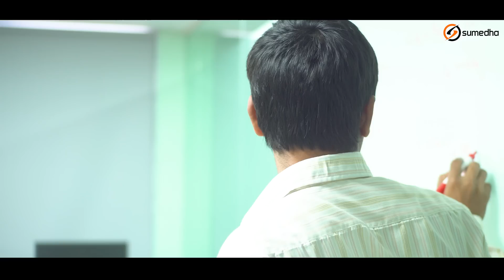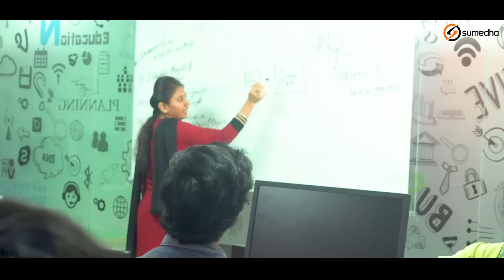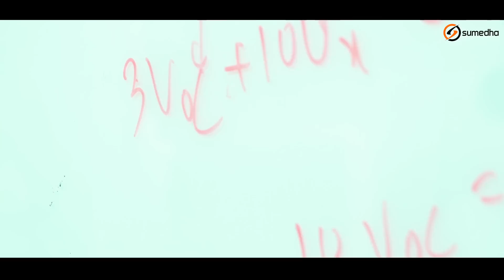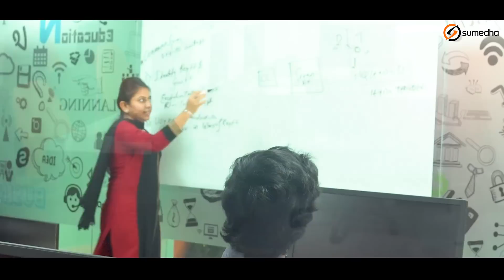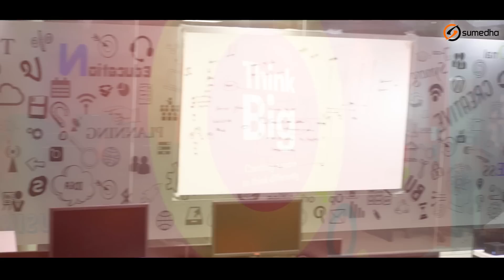Welcome to Sumedha - Best VLSI Training institute in Hyderabad with 100% Placement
Sumedha Institute of Technology, a premier finishing school for VLSI Training institute in Hyderabad with 100% Placement & Embedded Systems in Hyderabad is founded by former employees from top notch VLSI companies around India with an objective of raising the standards of VLSI training.

Sumedha listed among the Top 10 Best Corporate Training Startups for the year 2020.

Sumedha associated with The Deverakonda Foundation for training their students in Embedded Systems